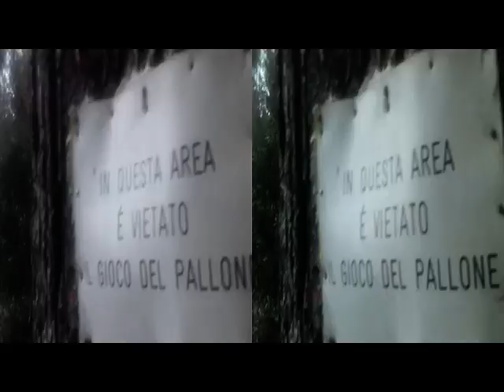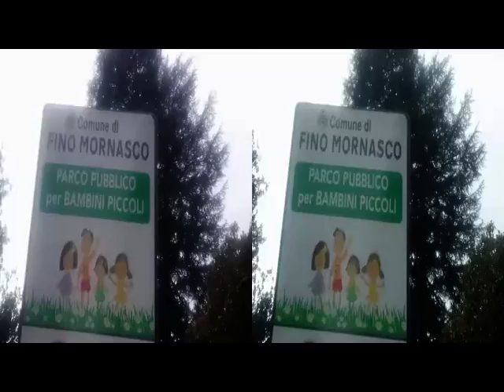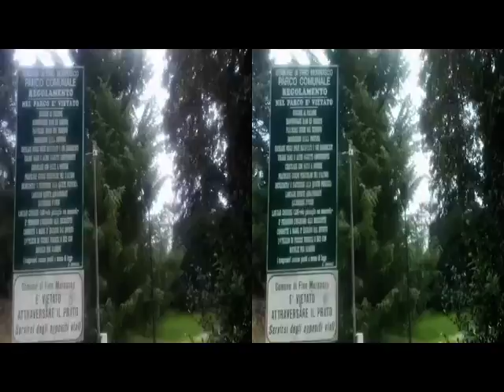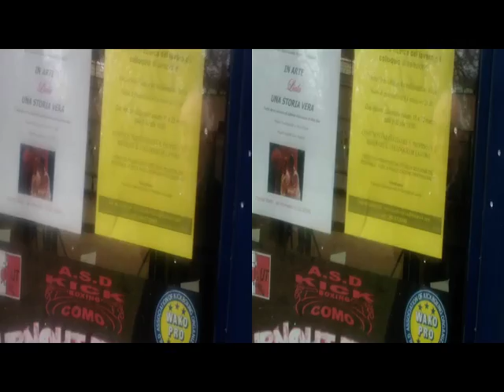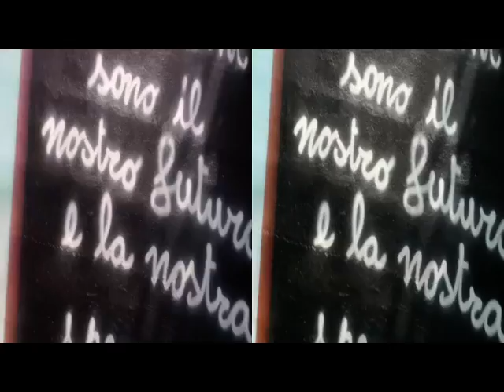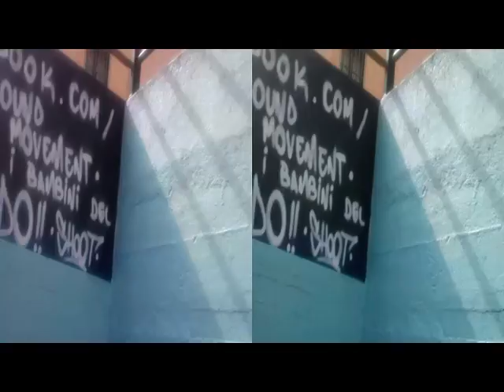yt3d 3D Anaglyph FINO MORNASCO Park & Main Church [by Sergio Conegliano]